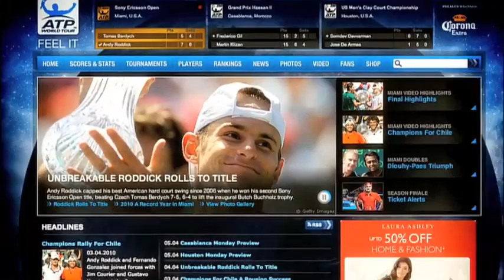ATP World Tour Uncovered Miami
In season 2, episode 13, ATP World Tour Uncovered follows players in a jam-packed week at the Sony Ericsson Open, featuring a visit to the Miami Seaquairum, an on-court exhibition with a Spice Girl, and the annual player party billed as one of the tour's best.